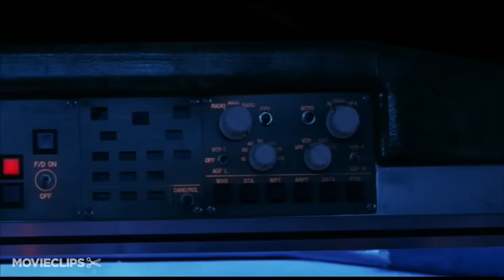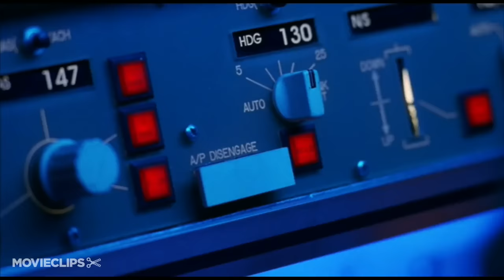Soul Plane (12/12) Movie CLIP - Landing Positions (2004) HD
CLIP DESCRIPTION:
Blanca (Sofía Vergara) shows Nashawn (Kevin Hart) how to take control of the plane with her sexual memory.

FILM DESCRIPTION:
After an excruciatingly humiliating in-flight experience that culminated in a messy breakup and the untimely death of a dog, Nashawn Wade (Kevin Hart) sues the airline for all it's worth. This turns out to be a more than profitable move on his part; the lawsuit brings him a settlement in the hefty amount of 600 million dollars. Eager to prevent his experience from happening to another -- and perfectly willing to reap the financial benefits of the cash cow he believes his plan to be -- Nashawn decides to launch NWA, an all African American airline complete with sensuous stewardesses, an onboard dance club, and a bathroom attendant. Far be it from giving "flying the friendly skies" a new meaning, however, chaos ensues in the form of a white family with the unfortunate last name of Hunkee. The Hunkee patriarch (as played by Tom Arnold) and his antics prevent the flight from going as smoothly as intended. The feature debut of music video director Jessy Tererro, urban comedy regulars Snoop Dogg and Method Man co-star.

CREDITS:
Cast: Tom Arnold, Kevin Hart, Method Man, Mo'Nique, Sofía Vergara
Director: Jessy Terrero
Producers: Jessy Terrero, Bo Zenga, David Rubin, Paul Hall, Rick Johnson
Screenwriter: Bo Zenga